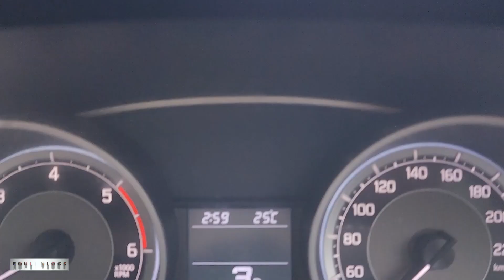CHOTI SI BETI KA WELCOME 🙏 🤗 | SANJAM IS NOT WELL 🤒 | TEST HUE SANJAM KE 😱 | KOHLI VLOGS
I am Jaspreet Singh Kohli from KOHLI VLOGS. My Channel is all about our family daily vlogs and Travel vlogs. We will try to share some important informations too in our video like immigration and more. We will share with you our daily stories. Either from our city delhi or out of city.

Regards